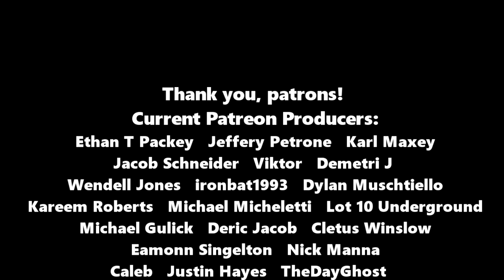You Made Me Watch I, Robot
Captain Logan expresses his feelings after seeing I, Robot for the first time since it released in 2004. Requested by Malik Myers.